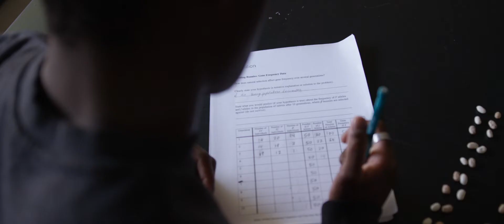YOU MAKE LAGUNA - GIVE TODAY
Laguna Fund 2017-18  |  Commencement 2018